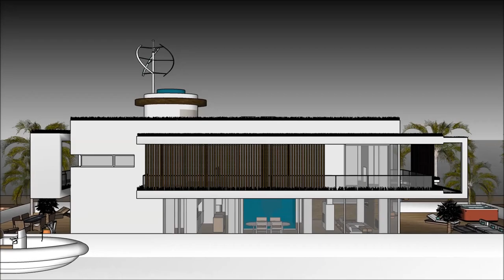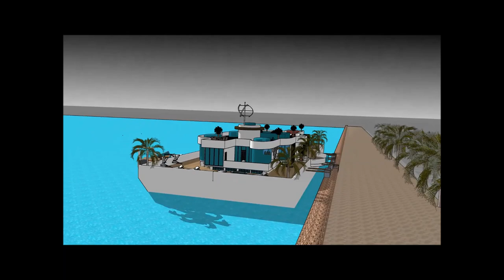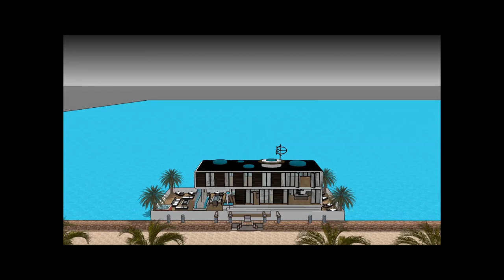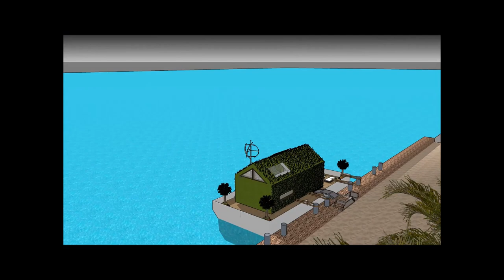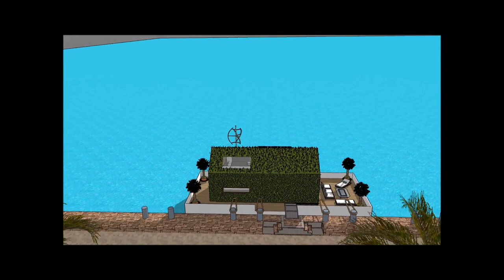하우스 보트 플로팅 하우스 하우스 보트 서울에있는 맨션 휴가 네덜란드 암스테르담 한국 해안가에 임시 거주를위한 임대 보트 하우스 디자인Discovery Houseboat 플로팅 하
하우스 보트 플로팅 하우스 하우스 보트 서울에있는 맨션 휴가 네덜란드 암스테르담 한국 해안가에 임시 거주를위한 임대 보트 하우스 디자인Discovery Houseboat 플로팅 하 하우스 보트는 삶의 질을 유지하기 위해 만들어졌습니다.

하우스 보트 플로팅 하우스 하우스 보트 서울에있는 맨션 휴가 네덜란드 암스테르담 한국 해안가에 임시 거주를위한 임대 보트 하우스 디자인Discovery Houseboat 플로팅 하에는 ​​사치스러운 바지선 보트가 포함되어 있습니다. 사치스러운 사용자가 바지선을 임대 할 수 있도록 디자인 된 디자인 하우스 보트

하우스 보트 플로팅 하우스 하우스 보트 서울에있는 맨션 휴가 네덜란드 암스테르담 한국 해안가에 임시 거주를위한 임대 보트 하우스 디자인Discovery Houseboat 플로팅 하에는 ​​지하 3 층짜리 플랜이 있으며, 밑에는 임차인에게 필요한 모든 시설이 있습니다. 하우스 보트 바지선 (House Barge)은 독특하고 현대적인 디자인으로 독특한 건축 적 특징을 가지고 있습니다. 그것은만의 화려한 볼 수있는 자체 라운지 공간이 있습니다.